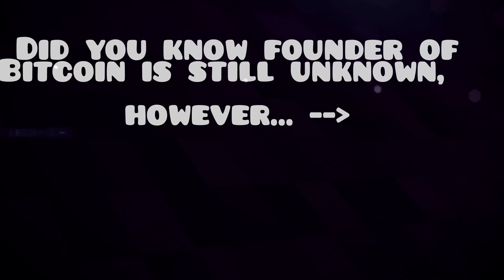Bitcoin founder fact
Bitcoin, cryptocurrency, blockchain, fintech